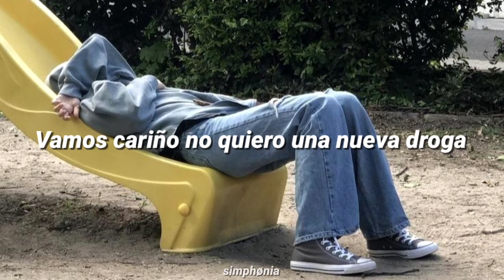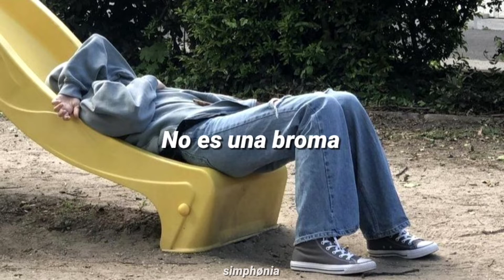Dinoboy - You're Not Happy //Most of the Time (Sub. Español)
Lyrics:
I want it all
i don't wanna relax
i feel let down
when you don't love me back

i don't want a new drug
you leave me out and
you prove me wrong

it's not a joke
it's so obscene
i luv you darling but i hate this scene
it's such a night and we can
go anywhere
i want it all but
time

keeps on changing
you're not happy most of the time
and your friends
they're all burdens
you know that all your friends are mine...

it's so obscene
go anywhere
time

keeps on changing
and your friends
they're all burdens

And i said i wanted more
Walking out your door
Don't blame it on me
when your feeling bored
Cause maybe now we can go out all night
Light i might...
And i might...